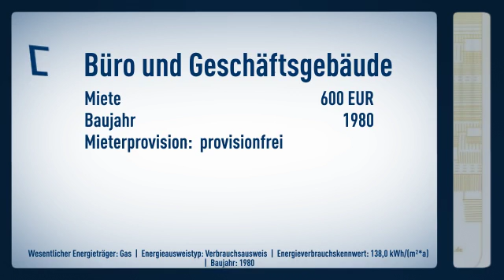Schöne Büro-/Praxisräume in zentraler Aasee-Nähe!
Objektnr.: St-6437-2
Informationen zum Energieausweis:
Baujahr: 1980
Energieausweistyp: Verbrauchsausweis
Endenergiebedarf: 138.0kWh/(m²*a)
Heizungstyp: Zentralheizung
wesentliche Energieträger: Gas
Energieeffizenzklasse: NOT_APPLICABLE